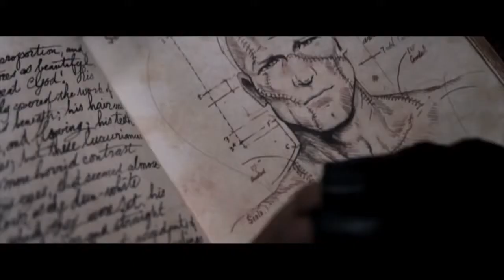I, Frankenstein [2014] - Trailer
Nội dung phim nói về Adam Frankenstein một nhà khoa học ở những thập niên của thế kỉ trước, khi mà lúc bấy giờ tôn giáo lên nắm quyền và làm chủ thì khoa học lại ít được biết đến. Adam Frankenstein đã liều mình dùng làm vật thí nghiệm trên khắp co thể mình nhằm tìm ra những phương pháp chữa trị bệnh tât cho con người, nhưng vô tình đã đẩy ông vào tình thế bị lợi dụng bới Victor Frankenstein vị bác sĩ đã tạo ra Adam Frankenstein rất hài lòng về thí nghiệm của mình và dùng anh như một công cụ để chiến đấu giữa hai thế lực đang nắm quyền lúc bấy giờ và đồng thời tìm ra nguyên do của sự bất tử của mình, và ngày càng anh lại kẹt cứng trong vòng luẩn quẩn của cuộc chiến đó.

Bỏng Ngô - Trang phim online chuẩn HD, liên tục cập nhật